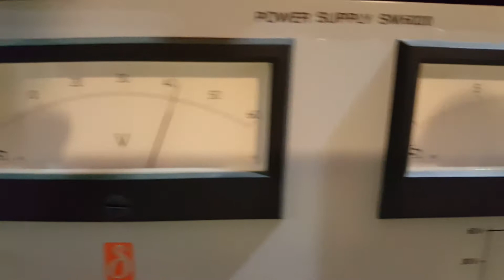Homemade 400W - over 90% efficiency SMPS